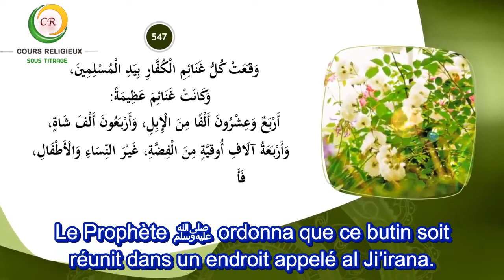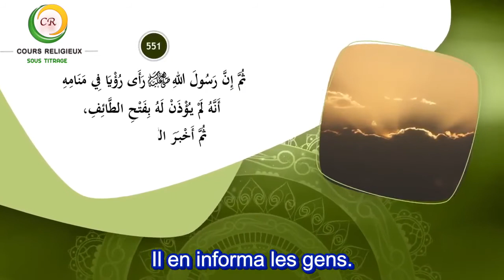79/100 Le résumé de la vie du Prophète ﷺ - La bataille de Houneyn 5